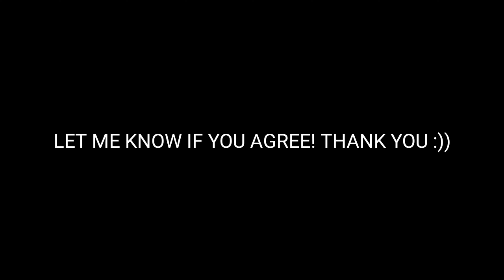THE CREW 2 - UNLIMITED MONEY METHOD! *Very Easy*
(social Media)
PSN: Stefanjunior22

Please Like and Show Your Mates My Videos To Support Me!

(Channel About)
Hello Non-binary people how are you today? if you are finding my content good always feel free to add my PSN (Stefanjunior22) or subscribe to be kept on top with my uploads! Also make sure you drop a like on my videos it really means a lotttt...

Do Reply To Every Comment And Give Shout outs Every Video!
                                                    (All you have to do is comment to get a shout out ORRR keep an eye out on my community posts!)

Marvel Fan...I love you 3000.

(Music)
Intro: "el Diablo"
"Glass house"

Outro: "Monster"